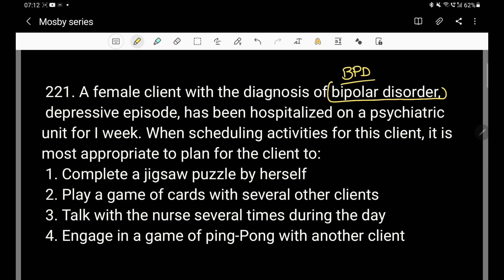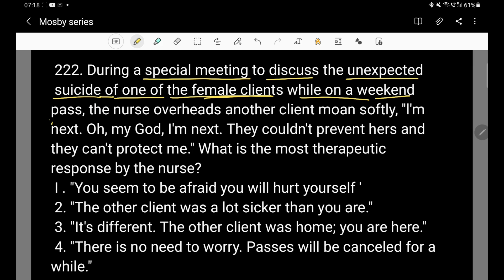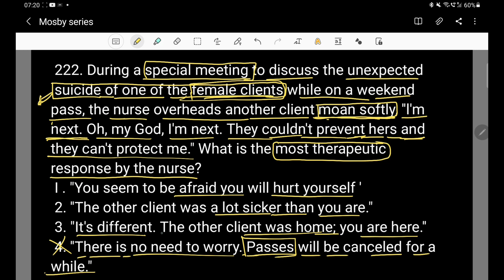MOSBY Nclex Series MCQ- 221- 222 Psychiatry # AIIMS#NORCET Saunders BASED#NURSING OFFICER #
saunders nclex based question
nclex based nursing question
upen sir lectures
accon staff nurse coaching